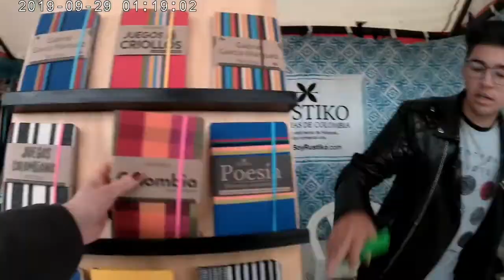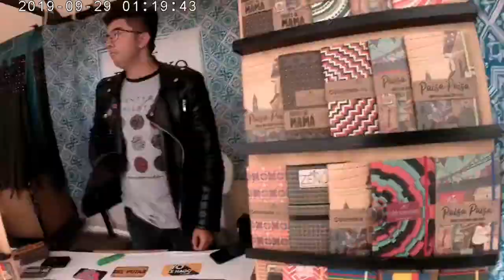Bogota - Colombia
This is a short preview of Bogota city (Colombia) and its most popular places: Chapinero, Candelaria, Plaza Lourdes, Usaquén, Parkway

Video corto the Bogota (Colombia) y los sitios turísticos más populares.